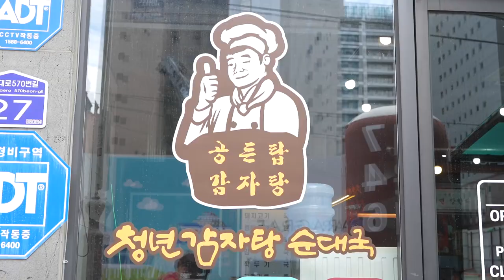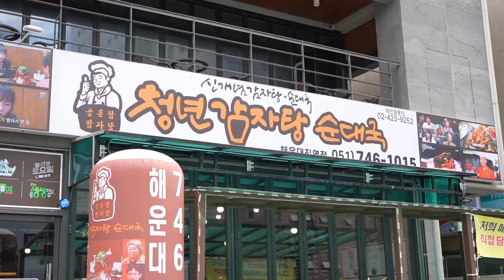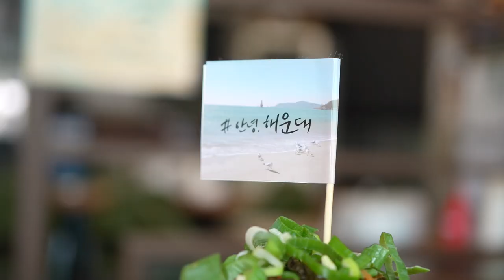부산, 해운대 우동 미우새 방송 탄 홍자매 추천 감자탕집!/ Hong Sisters on TVshow. I strongly recommend gamjatang restaurant!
SBS미운우리새끼, KBS생생정보, SBS생방송투데이 ,tvn놀토 6개 방송에서 인정한 공든탑 감자탕집!!
고기양도 두배 맛도 두배, 인스타 업로드각!

🍴 메뉴

 - 감자탕 소 : 28,000원

 - 감자탕 중 : 36,000원

 - 감자탕 대 : 44,000원

 - 감자탕 특대 : 52,000원

 - 얼큰 감자탕 소 : 28,000원

 - 묵은지 감자탕 소 : 30,000원

 - 매운치즈뼈구이 소 : 31,000원

SBS My Little Old Boy, KBS Live Info, SBS Live Today, tvN's Amazing 6 broadcasts recognized Gongden Top Pork Back-bone Stew Restaurant!
It's twice the amount of meat and it's going to be uploaded on Instagram!

🎉 VIEW VIEW's event 🎉

We'll give you a coupon for a free meal at the store!

Q: 10 people will get a coupon for hangover soup and sundae soup.

🍴 Menu.

 - Pork back-bone stew with beef: 28,000 won.

 - Pork back-bone stew: 36,000 won.

 - Pork back-bone stew vs 44,000 won.

 - Extra Large Pork Back-bone Stew: 52,000 won.

 - Spicy pork back-bone stew. So: 28,000 won.

 - Ripe Kimchi Pork Back-bone Stew So: 30,000 won.

 - Spicy grilled cheese bones. So: 31,000 won.

🔎 위치 & MAP - 부산 해운대구 해운대로570번길 27 1층